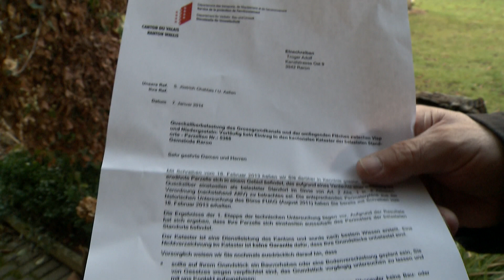Importante pollution au mercure à Turtig dans le Haut-Valais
Places de jeu et jardin potagers interdits... L'État du Valais prend des mesures à la hauteur de la pollution au mercure qui touche Turtig dans le Haut-Valais, sur la commune de Rarogne. Réactions de la population de Turtig qui connaît maintenant l'ampleur du problème.

Entre 1930 et le milieu des années 1970, la Lonza a utilisé un canal d'évacuation (qui coule du site chimique au Rhône en passant par la zone habitée de Turtig, sur la commune de Rarogne) pour déverser ses déchets industriels, dont du mercure. Au total, 4,5 tonnes du métal ont pollué la région.